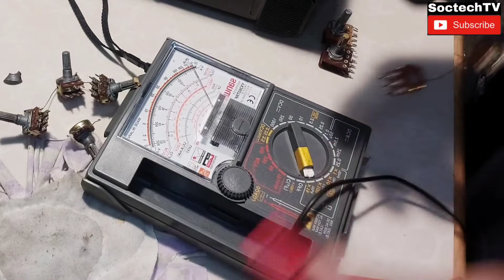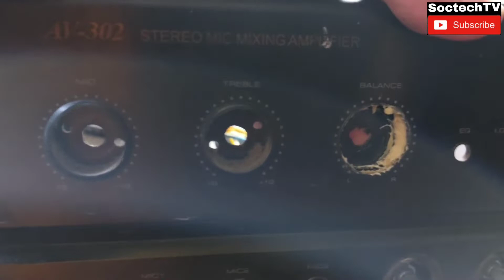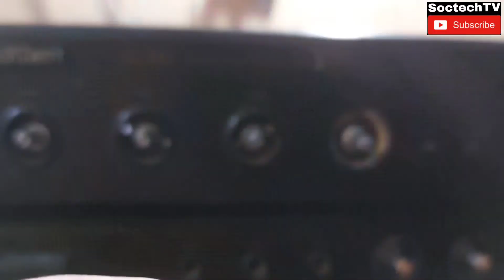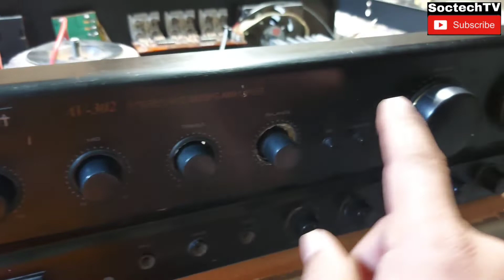How To Repair Konzert Amplifier 302 - No Sound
I change 4pcs 1k ohms in the power amp section because t's already burn and i also changed all potentiometer and tone control section.